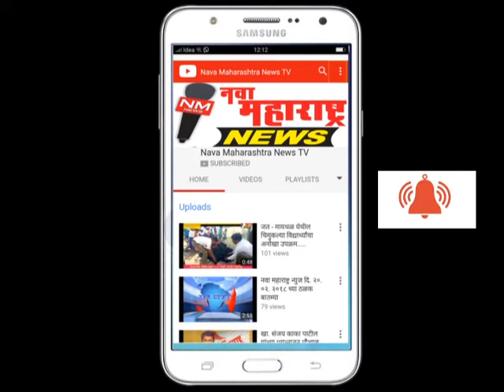मांगूर : मांगूर येथे श्री भैरवनाथ यात्रेनिमित्त कुस्ती संपन्न :नवा महाराष्ट्र न्यूज